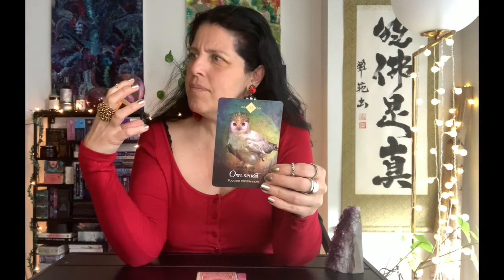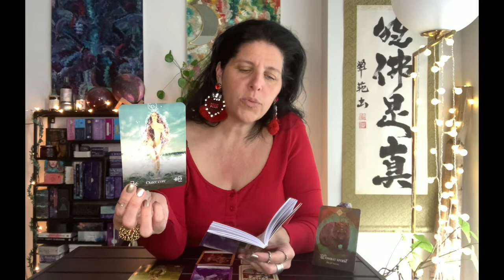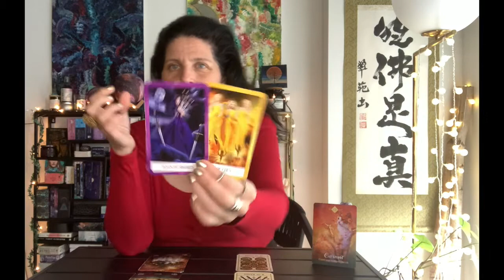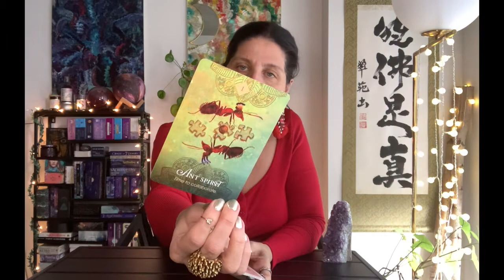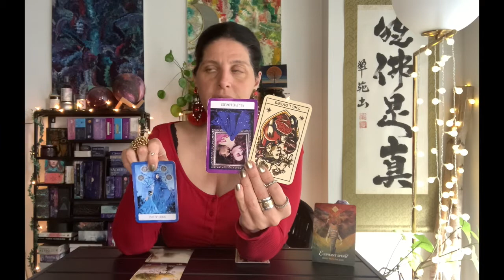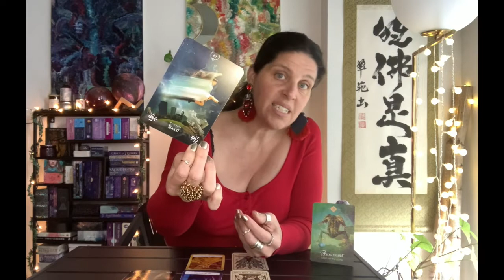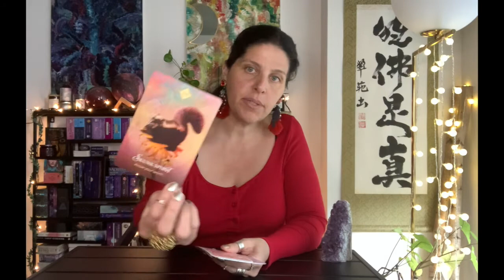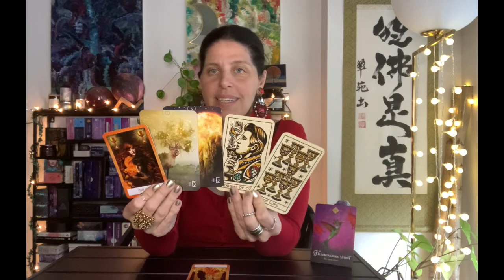💫 LET’S TALK: JUPITER & NEPTUNE 💫 ALL SIGNS - Apr 11-17, 2022 ☀️ WEEKLY TAROT - TIMESTAMPED BELOW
AllSigns AllSignsTarot JupiterNeptune This is an extended reading from the IG one card pull - view it

Do check your rising and moon sign for a full reading!

⏰Time Stamps⏰:
☀️ Intro: 0:00
♉ ARIES 17:55
♉ TAURUS 29:39
♊ GEMINI 45:12
♋ CANCER 58:47
♌ LEO 1:10:41
♍ VIRGO 1:22:50
♎ LIBRA 1:39:17
♏ SCORPIO 1:53:20
♐ SAGITTARIUS 2:05:22
♑ CAPRICORN 2:16:00
♒ AQUARIUS 2:29:29
♓ PISCES 2:43:43

🔮Tarot/Oracle Decks Used🔮:
Chakra Wisdom Tarot by Tori Hartman
The Elemental Oracle by Stacy DeMarco

My name is Sabrina. I'm an intuitive tarot reader. I'm also a speaker of truth (in other words, I have no filter).  Tarot is guidance but it's also fun, and as we shift into 5D - it's important that we embrace the joy and love that Tarot readings bring.

CREDITS:
🌟 The music playing in the background is Mettaverse Music: